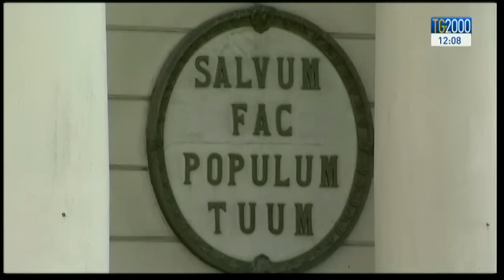Papa Francesco: 47 anni di sacerdozio nello stile del Buon Pastore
Un pastore che cura le pecore che gli vengono affidate: è questa la missione del sacerdote secondo il Papa. E lui per primo,  nel corso dei suoi 47 anni di sacerdozio che festeggia proprio oggi, ha cercato d'essere fedele a questa chiamata. Servizio di Pierluigi Vito